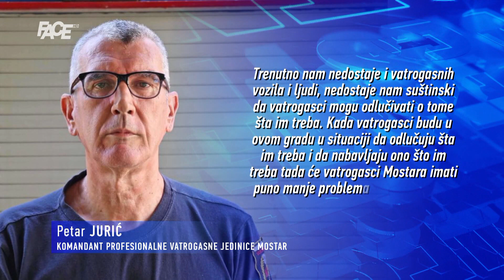Nedim Sladić za FACE: Toplotni val stiže i na Balkan, u Hercegovini moguće temperature do 42 stepena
Toplotni val koji je zahvatio Evropu stiže i na Balkan. U Bosni i Hercegovini već je na snazi crveni meteoalarm, a prognoza za narednu sedmicu govori da će temperature premašiti 41 stepen. Tek 23. jula moglo bi doći do blažeg pada temperatura. Detaljnije za FACE objašnjava bh. meteorolog Nedim Sladić.

Marketing, YouTube & Digital distribution:
EMDC Network